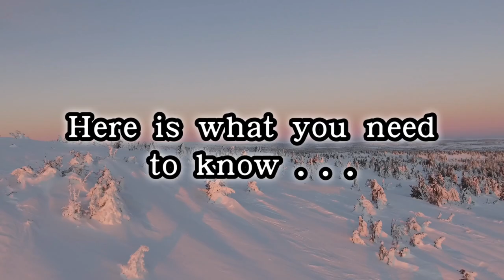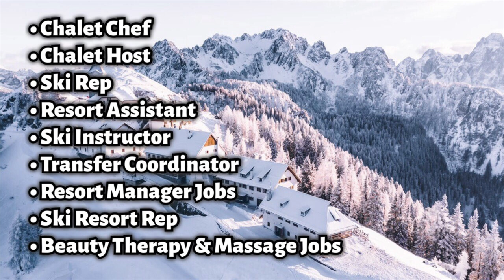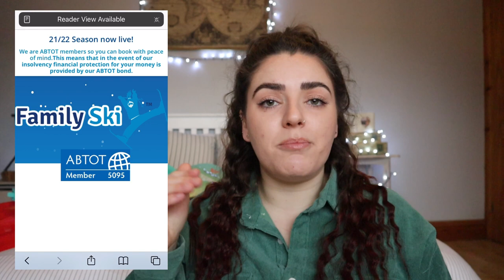WORKING A SKI SEASON | APPLICATION PROCESS | PICKING THE RIGHT JOB AND COMPANY FOR YOU !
Thinking about working a ski season? This is a video to help you find the right job and and job role for you with as much information as I can give you. I talk about what jobs there are, how to apply, the application process before and after getting a job working for a ski company and all your questions you may have about applying for a season in the mountains.

Working a ski season is an amazing experience and is definitely one I'd recommend to anyone considering doing one.  I hope you find this video useful and helps you with the application process or gives you a better understanding of what it involves.  If you have any more questions like what ski gear you'd have to take, what you'd wear on an everyday basis and more then stay tuned, as I will be doing an episode 2 and 3.

SKI SEASON COMPANY SITES

The job role I did for Family Ski and the application form~

CHILDCARE TEAM - ACTIVITY LEADER. COMPETITIVE + BENEFITS - RECRUITING NOW FOR RESERVE TEAM ONLY!

*AFF LINK*
My Camera ~

Camera Tripod ~